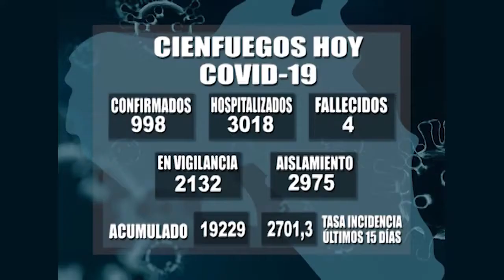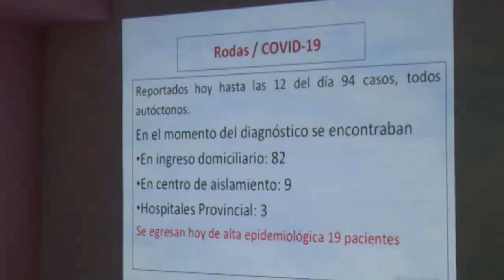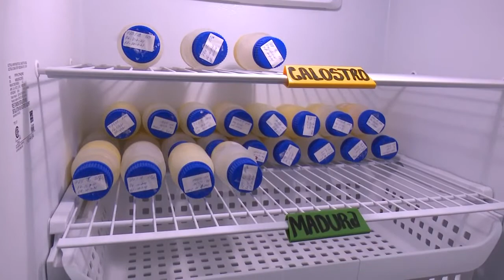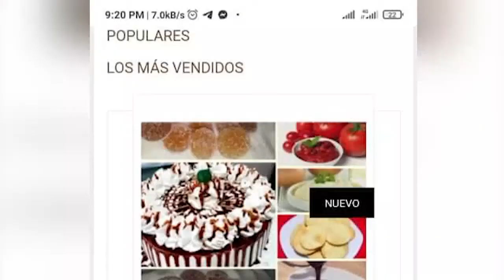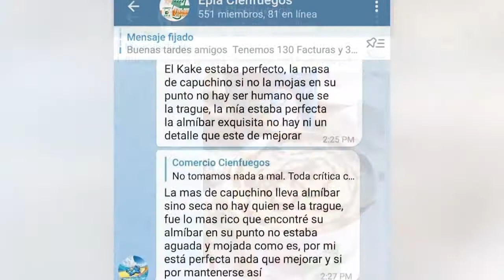Resumen Semanal Informativo.